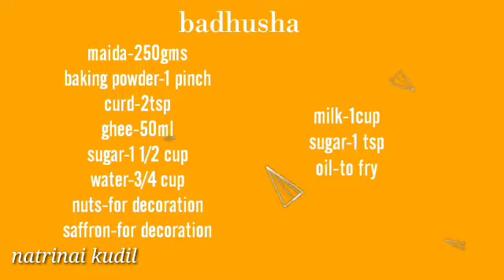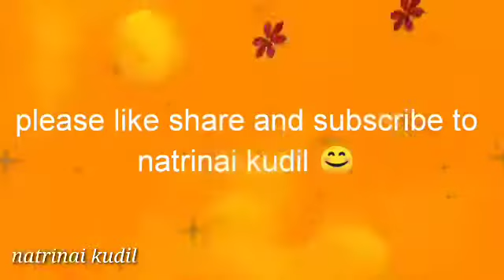Badhusha,diwali sweet,how to make badhusha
Ingredients 👇

Badhusha

maida-250gms
baking powder-1 pinch
curd-2tsp
ghee-50ml
sugar-1 1/2 cup
water-3/4 cup
nuts-for decoration
saffron-for decoration
milk-1cup
sugar-1 tsp
oil-to fry

Make a sugar syrup and add 250gms maida,curd,ghee,sugar, baking powder mix well add milk and make a dough if water required add little amount.. make a dough in chapathi dough consistency make a small balls slighly flattened it and make a small hole by using a finger ... Heat the oil and fry it in golden brown colour now enter the Crispy balls into sugar syrup leave it for 30mins and serve it by garnish with nuts